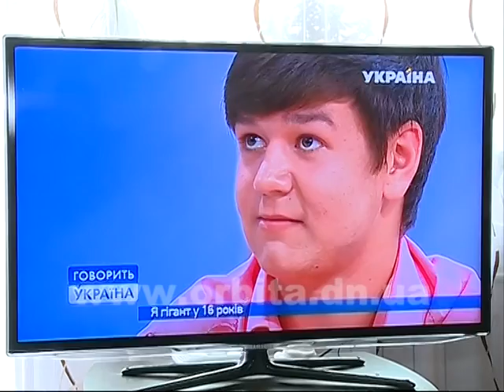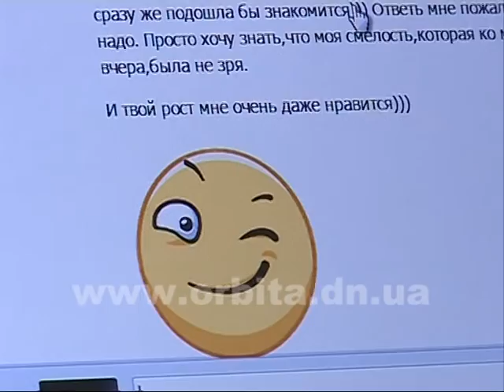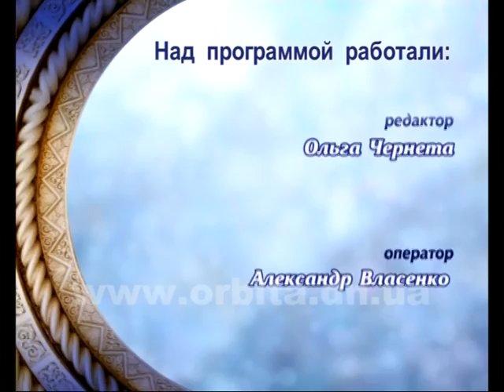Непридуманные истории 08.08.2015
Он смотрит на людей свысока. В прямом смысле. Рост шестнадцатилетнего Артема Голосуй из города Белицкое составляет 2 метра 17 сантиметров. На данный момент парень только на 3 сантиметра ниже самого высокого человека Украины. Такая высота заставляет парня приспосабливаться ко многим вещам и всегда вызывает массу вопросов у окружающих. Но Артем совсем не комплексует из-за своего роста. Напротив, гордится им. Почему он достиг таких огромных размеров и как живется юноше в мире, где все рассчитано на людей со средним ростом?